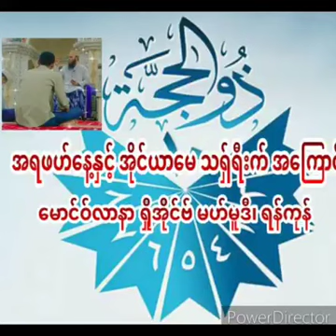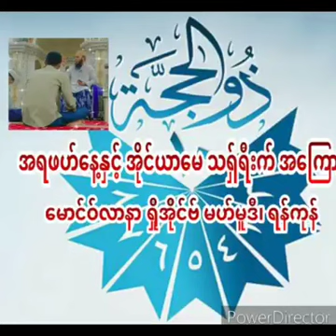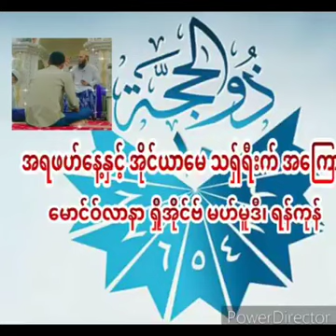ဟဒီးစ်တော်လာ အရဖဟ်နေ့နှင့် အိုင်ယာမေ သရ်ှရီးက် အ​ကြောင်း